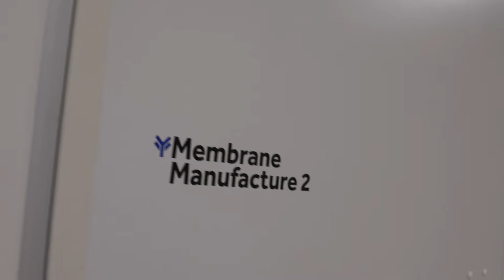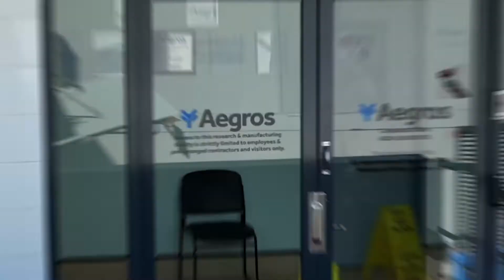Aegros 5EPD Process Tour HR - ASCIA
Aegros is proud to share with you a tour of our TGA GMP approved hyperimmune production facility, based at 5 Eden Park Drive Macquarie Park, NSW 2113.

The facility is home to Aegros' R&D lab, membrane production rooms, HaemaFrac fractionation technology, clean rooms, and ample warehouse space.

This facility is the first GMP validation of a new commercial scale fractionation technology in more than 70 years, an achievement of which Aegros is incredibly proud.